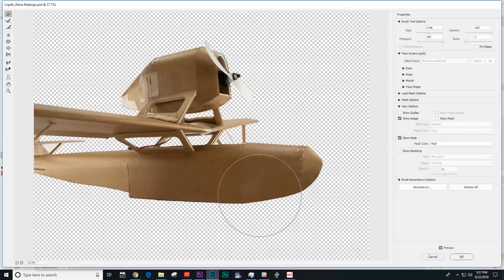Will it float? Porco Rosso ANIME AIRPLANE Prototyping V2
Jeremy, Andres, and Josh take the Porco Rosso prototype to version 2, testing it off water for the first time and naming it the SeaAngel.

Video gear

Awesome Gaming/Office Chairs!